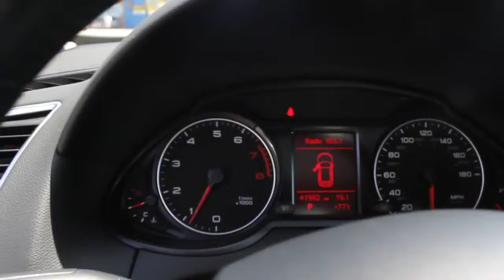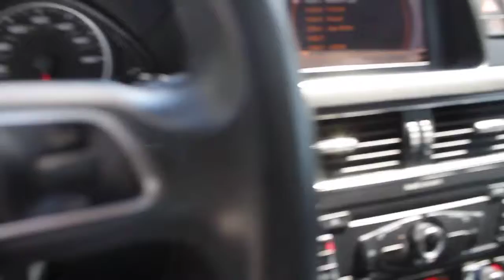2011 Audi Q5 used, West Islip, Babylon, Bay Shore, Huntington, Long Island, NY U3012P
2011 Audi Q5 2.0T Premium - Stock#: U3012P - VIN#: WA1CFAFPXBA007244

Atlantic Audi
251 Sunrise Highway

Thank you for your interest in one of Atlantic Audi's online offerings. Please continue for more information regarding this 2011 Audi Q5 2.0T Premium with 41,960 miles. Perfect for the on-the-go family, this Q5 2.0T Premium is an SUV everyone will love. With exceptional mileage, options and power, you'll insist on driving it on all your outings. This AWD-equipped Audi will handle beautifully on any terrain and in any weather condition your may find yourself in. The benefits of driving an all wheel drive vehicle, such as this Q5 2.0T Premium, include superior acceleration, improved steering, and increased traction and stability. This Audi includes:   HEATED FRONT SEATS PANORAMA SUNROOF AUDI MUSIC INTERFACE W/IPOD CABLE BLUETOOTH PREP FOR MOBILE PHONE   More information about the 2011 Audi Q5: With the addition of the new 2.0 TFSI engine and 8-speed automatic, the 2011 Audi Q5 performs similarly to its V6-equipped counterpart while being much more fuel-efficient--now with an EPA highway rating of 27 mpg. The Q5 has the longest wheelbase in its class and that gives it an especially smooth, settled ride. With the V6, the Q5 has the highest towing capacity in its class. The Q5's rear-biased quattro all-wheel drive system brings more driving enjoyment than is typical for enthusiasts and those who might rather be driving a sport sedan, while the interior has just as much versatility and flexibility as other utility vehicles in this class. This model sets itself apart with Strong performance, class-leading towing capability, excellent ride quality, strong safety feature content, available Audi Drive Select customization, and improved fuel economy Sorry but we cannot extend special Internet pricing without a printed copy of the on-line pricing, and your in-store price may exceed our special on-line pricing. To take advantage of our special Internet discounts, please print this page and present it to your salesperson.